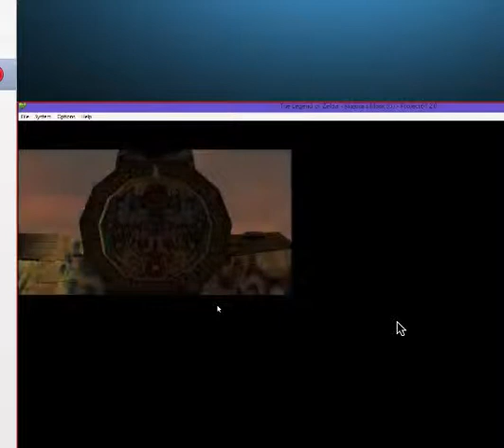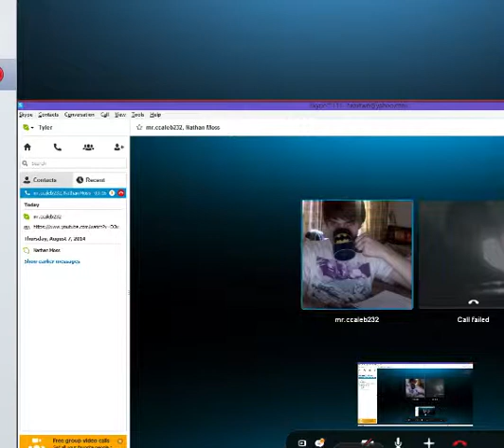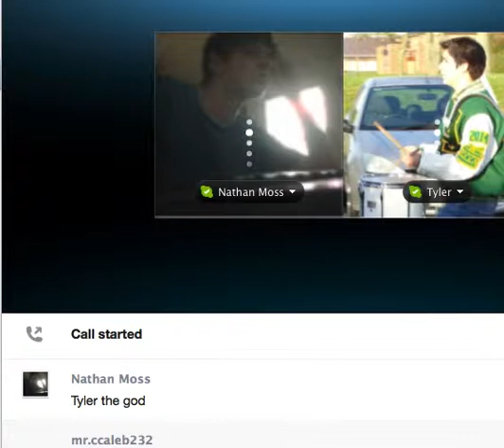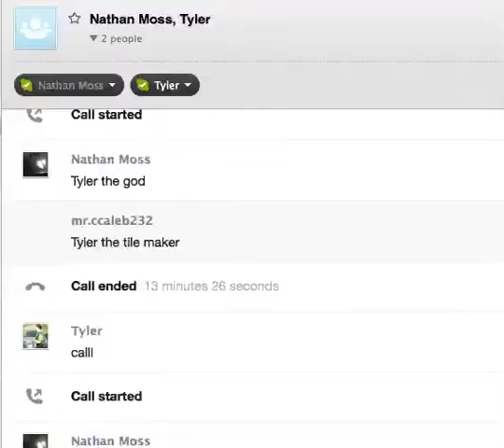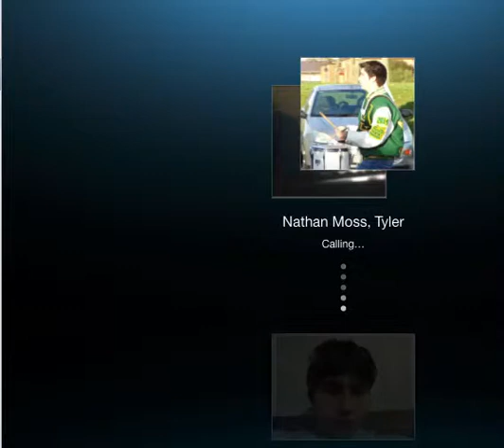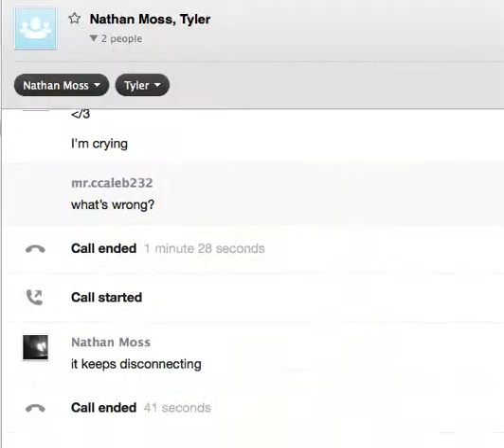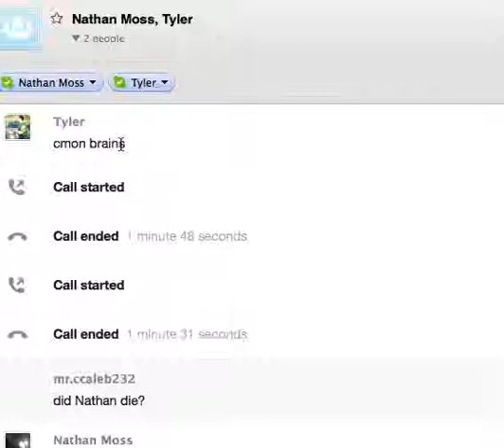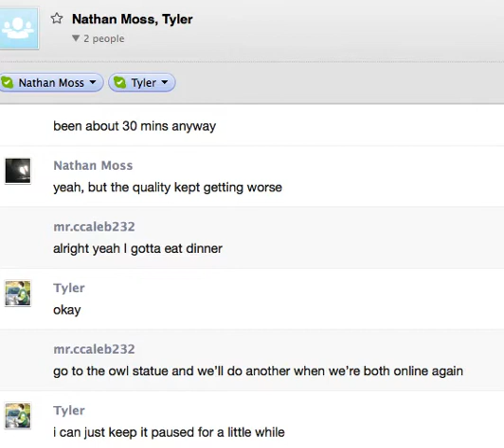Majora's Mask Epic Playthrough: Episode 5 (The Lens of Truth)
More bad connection in this one and episode 6, it gets better in episode 7.